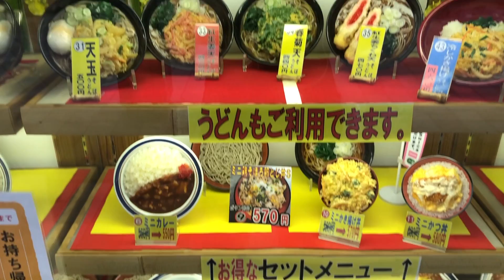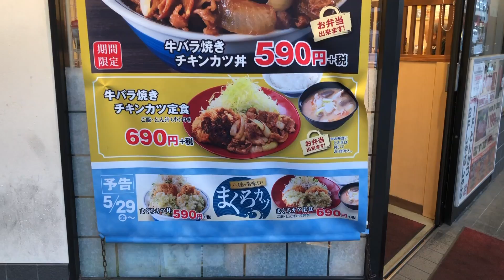Why I GAINED A LOT OF WEIGHT Living in Japan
Out of curiosity: have you gained or lost weight in Japan? I hear a lot of people walk more since moving here but since I was already very active, that didn't really make a difference but oh boy, getting fat in Japan is SO MUCH FUN!